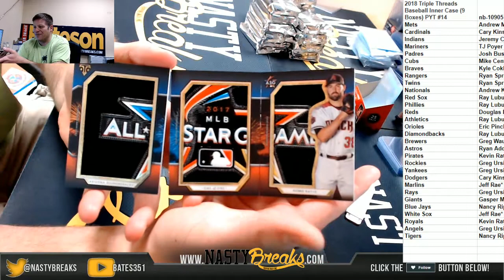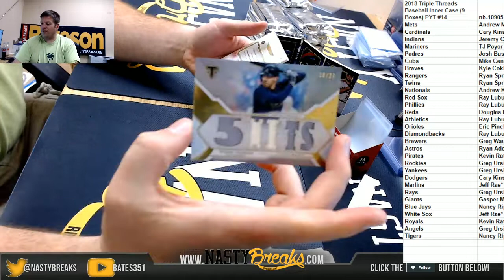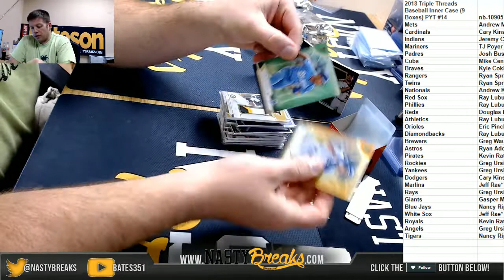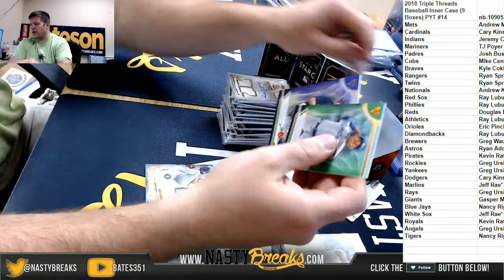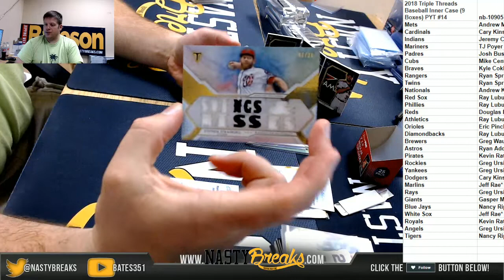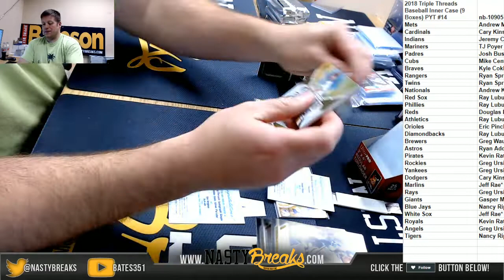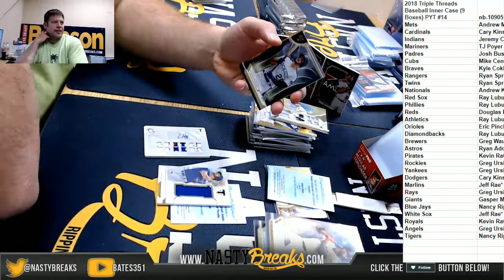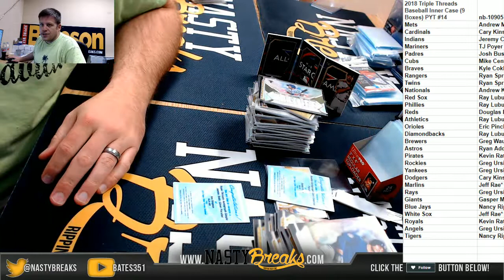11 13 18 2018 Triple Threads Baseball Inner Case 9 Boxes PYT #14